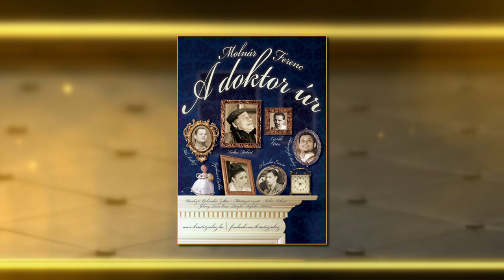Párosan Szép... 2017.06.30. hatoscsatorna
Vendégek:
Gyebnár Csekka
Koltai Róbert